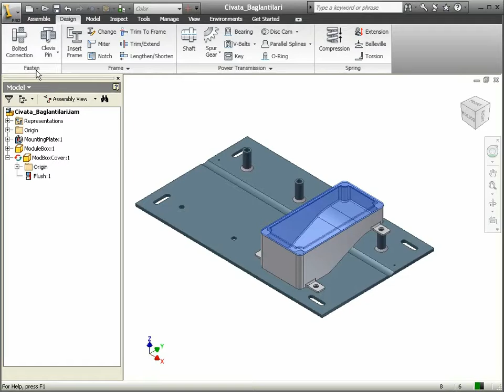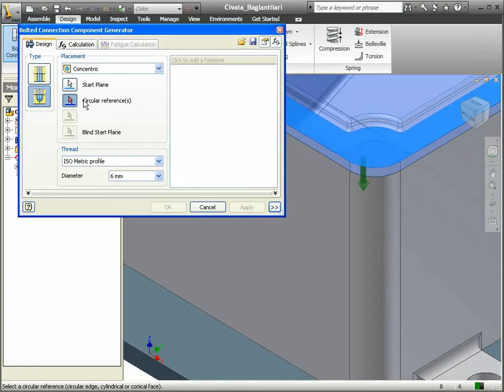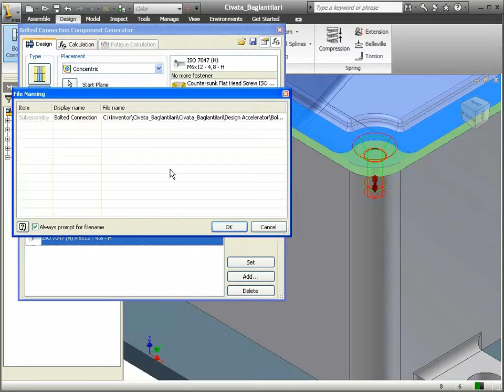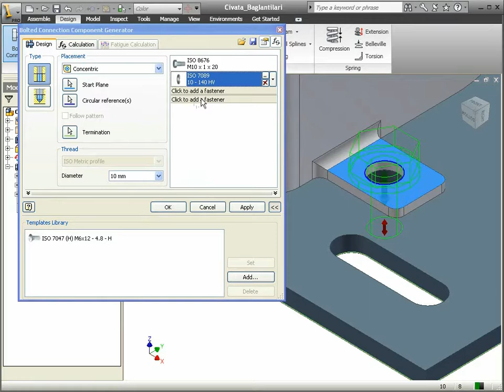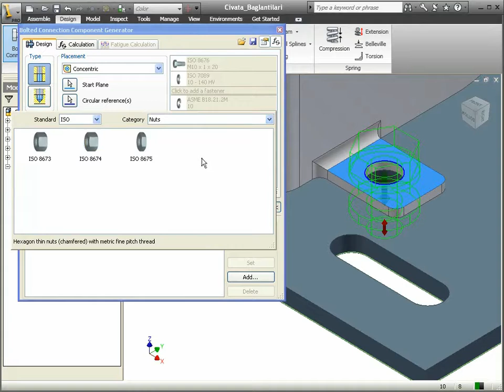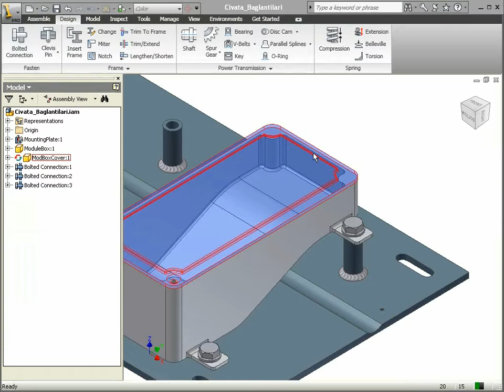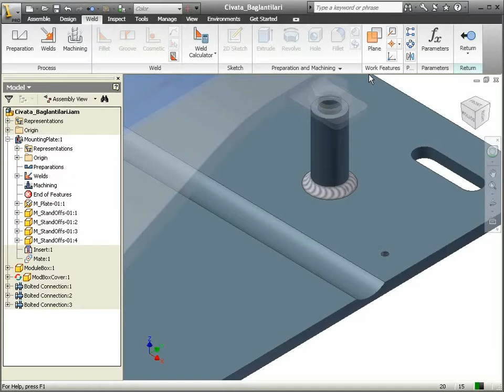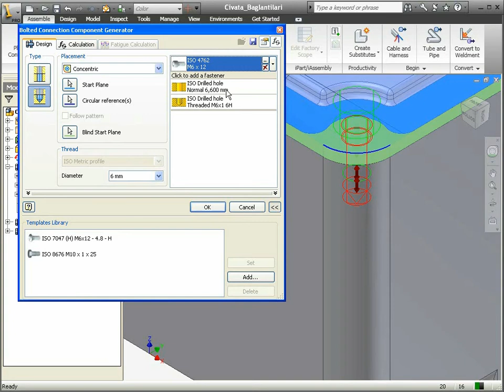41 Autodesk Inventor - Bolted Connection